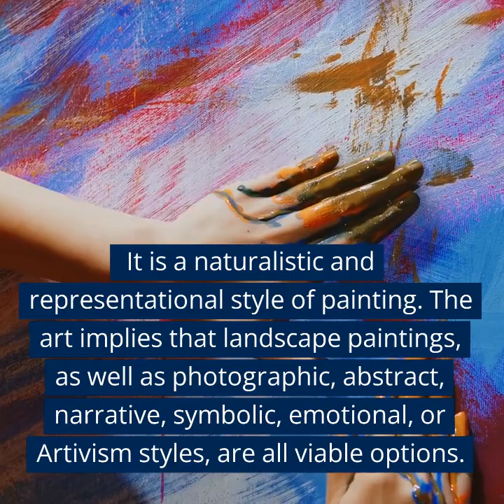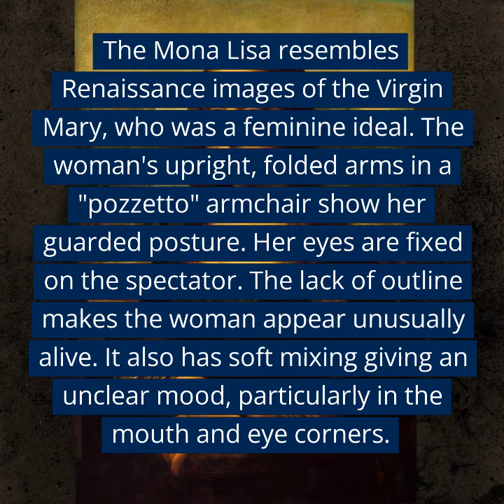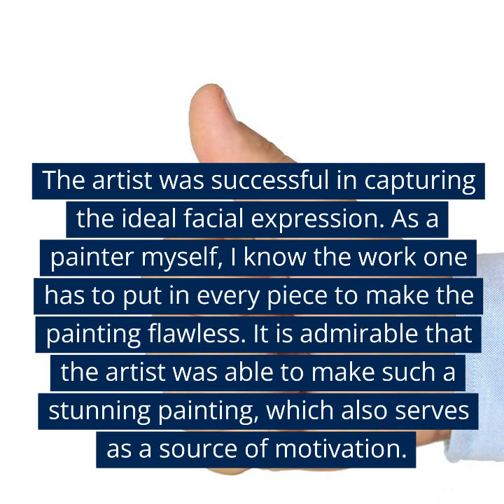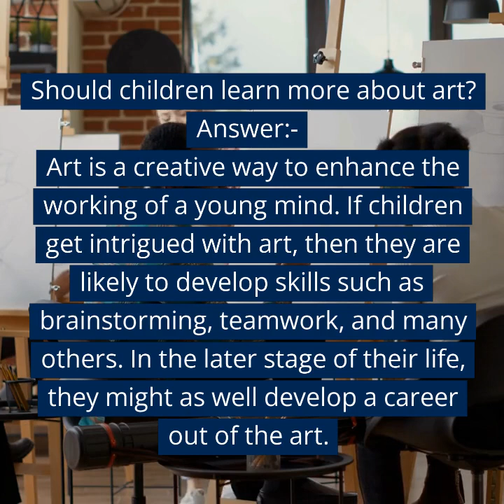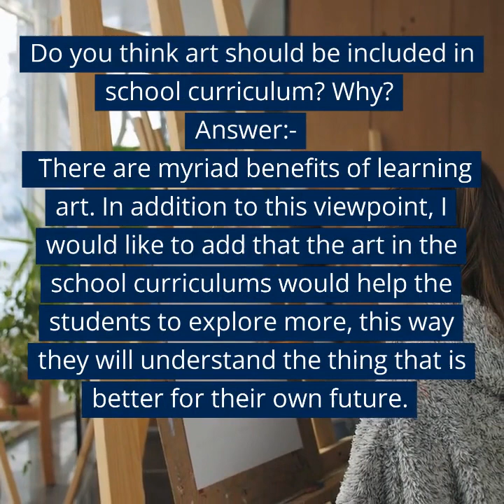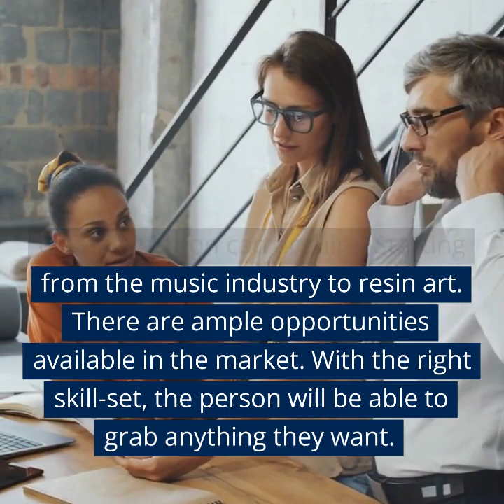Describe a Piece of Art you like Cue Card and Follow up questions 9.0 Band with Excellent IELTS.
piece of Art, Cue Card, Follow Up Questions,